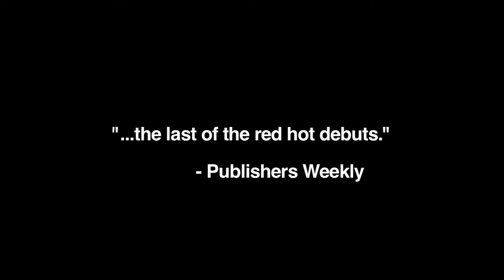What is The Deep Whatsis?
What is a 'deep whatsis'? The denizens of Williamsburg explain.

The Deep Whatsis, the debut novel by Peter Mattei, follows a brilliant antihero staggering into madness as he navigates among Brooklyn hipsters, advertising tyrants, corporate hypocrisy, and the ghosts of his past.

Meet Eric Nye: player, philosopher, drunk, sociopath. A ruthless young Chief Idea Officer at a New York City ad agency, Eric downsizes his department, guzzles only the finest Sancerre, pops pills, and chases women. Then one day he meets Intern, whose name he can't remember. Will she be the cause of his downfall, or his unlikely awakening?

A gripping and hilarious satire of the inherent absurdity of advertising and the flippant cruelty of corporate behavior, The Deep Whatsis shows the devastating effects of a world where civility and respect have been fired.